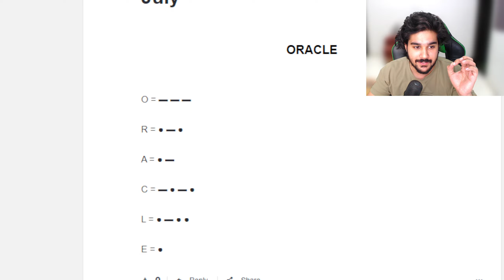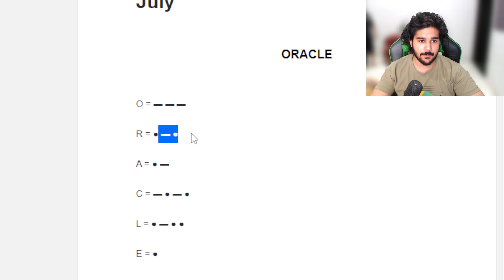Daily Cipher Hamster Kombat | 4th July Cipher code Hamster Kombat | Daily Cipher Morse code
Your Queries ;
hamster kombat trick
hamster kombat

Any opinions, news, research, analyses, prices, or other information contained on this channel is provided as general market commentary, and does not constitute investment advice. Carry Techmind will not accept liability for any loss or damage, including without limitation to, any loss of profit, which may arise directly or indirectly from use of or reliance on such information. All opinions expressed on this channel are owned by the respective cryptocurrencies and should never be considered as advice in any form.

Carry Techmind makes no representation or warranties as to the accuracy and or timelines of the information contained herein.